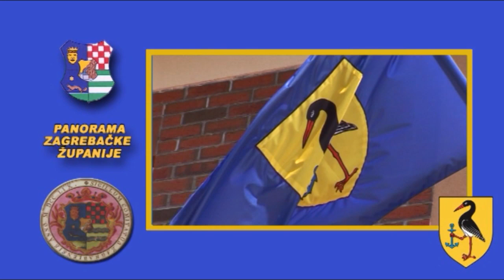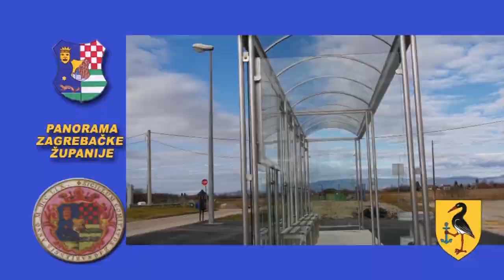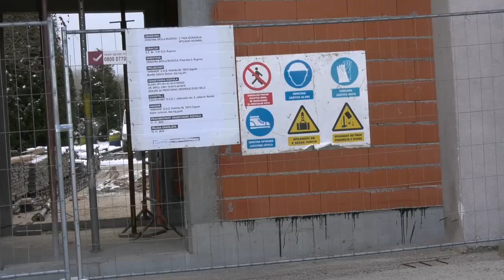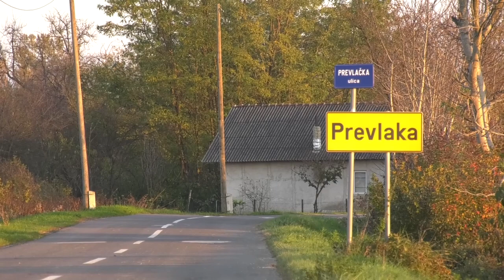PZŽ RUGVICA 2001 2021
RUGVICA POMAŽE STRADALIMA U POTRESU